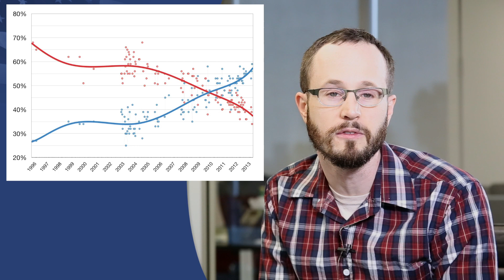Kentucky Leaders Tussle Over Marriage Ban: March 11 MNW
Two more polls show public support for marriage equality at a historic high -- and our opponents at a historic low. Marriages are happening early in Illinois, we have new lawsuits in Florida and Wyoming, and Kentucky's Attorney General takes a stand against the state's marriage ban.